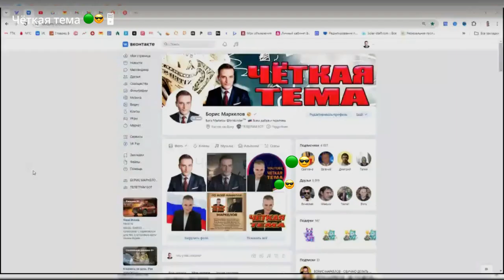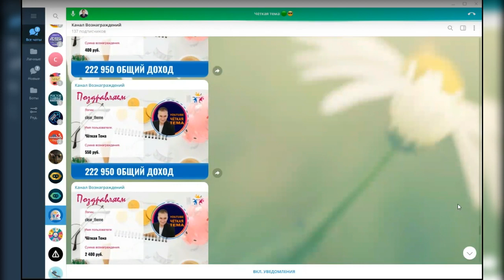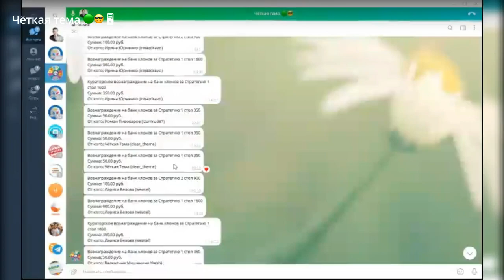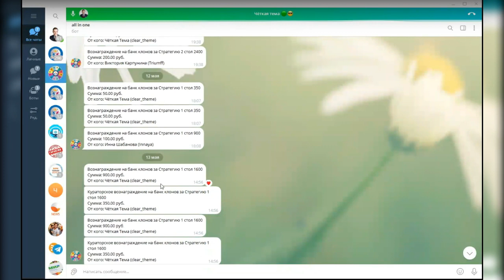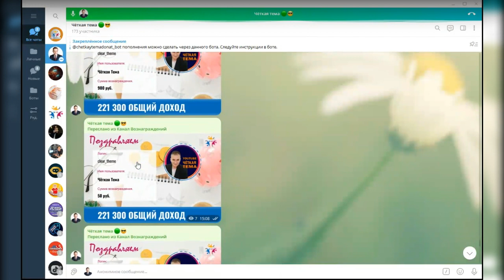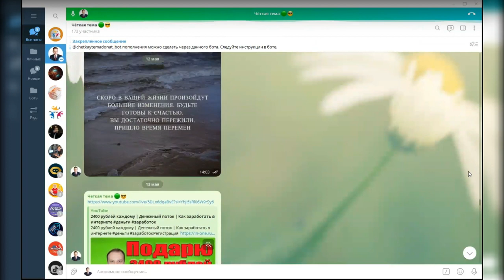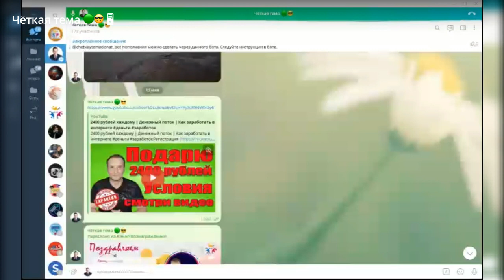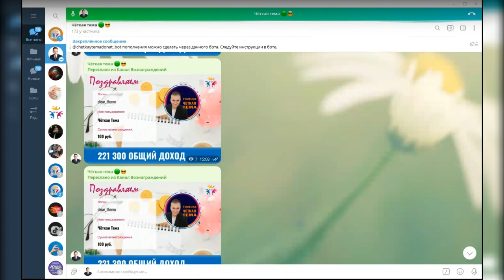Заработок в интернете All In One Эта правда не нравиться многим Смотри и принимай решение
Заработок в интернете  Эта правда не нравиться многим  Смотри и принимай решение